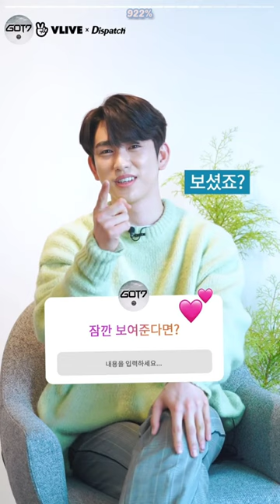[CC ENG SUB] 200423 GOT7 x Dispatch Interview (Jinyoung cut)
Compiled this so that we can watch Jinyoung's interview all at once!